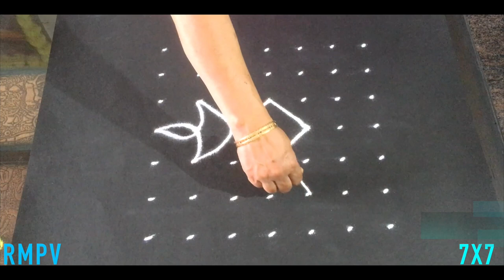Simple Deepa Rangoli Design with Beautiful Colours & Dots 7x7 For Beginners | Daily Kolam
Diwali KOlam
Simple Saturday Rangoli